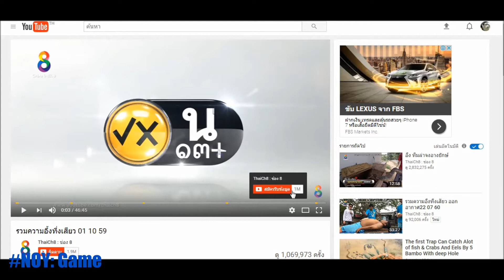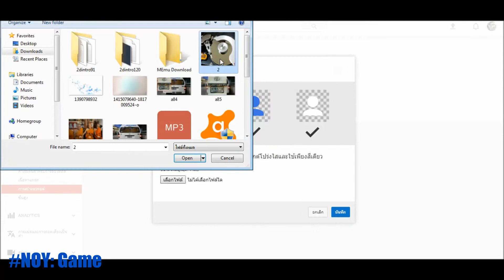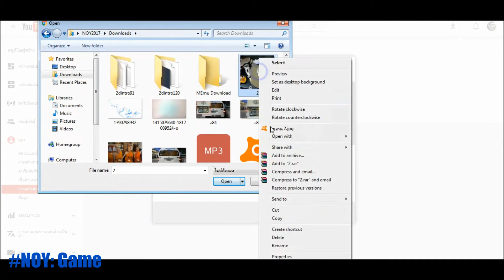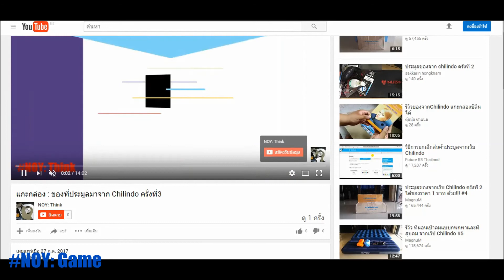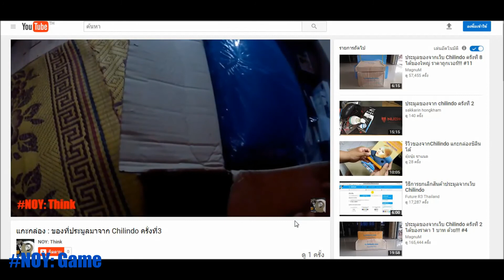วิธี สร้างปุ่มลายน้ำ กดติดตามบนวีดีโอยูทูป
อย่าลืมกดปุ่มติดตาม (SUBSCRIBE) และกดปุ่มกระดิ่ง เพื่อติดตามชมคลิปใหม่ๆ ด้วยนะครับ